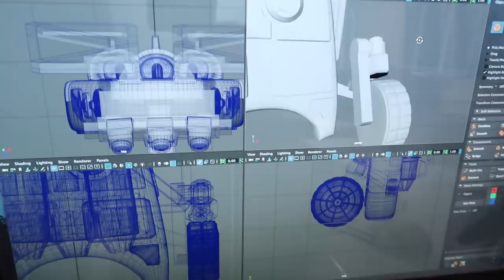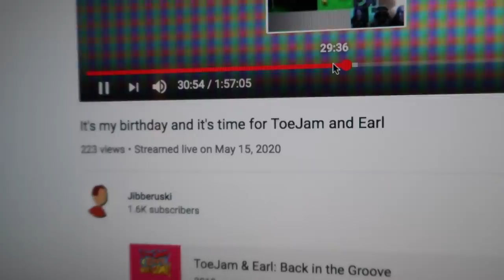Exciting Gazebo Lights & a Little Super Megaforce Tensou! (Vlog 578)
Welcome to the latest vlog! In this video, I hang some lights in our gazebo to create an enchanting outdoor space, perfect for cozy evenings and gatherings! Or that'll be the last time I go outside for several years. Either way. There will be lights!

Mia's been 3D modeling things for Super Megaforce, for the Gosei Cave Command Center. Tensou is looking good now! The set's not done, but it's coming along. We have some fun ideas for upcoming animations on the other channel, which is what these sets are for.

Speaking of 3D modeling, every time we show these things, people ask if we're going to sell them.

►Instagram (Strictly NO Power Rangers on this account. Personal Bruno and Mia photos. Please don't follow us there if you're just looking for Power Rangers, we have dedicated places for PR, listed below)

OUR MAILBOX
Bruno/MMPRtoys
868 W. Street Rd. 345